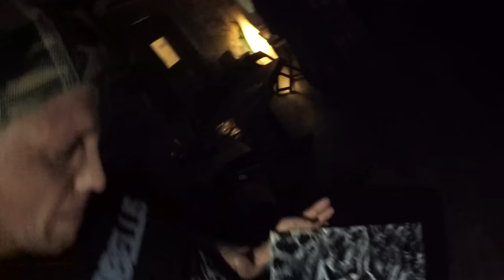Idravlika - Grigio - with Jesse Mosher (NYC) @Monkey Island - Cocquio Trevisago (Italy)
Event: ▲ Punk Rock Monkeys Attack vol.1 ▼ - Monkey Island - Cocquio Trevisago (Italy)
Band: Idravlika
Special Guest: Jesse Mosher - American Live Action Painting - New York

Band Members:
Charles Krudo - Guitar & Voice
Gabry - Bass
Teo - Drums
Paolo - Guitar

Recorded Live
02/05/2015